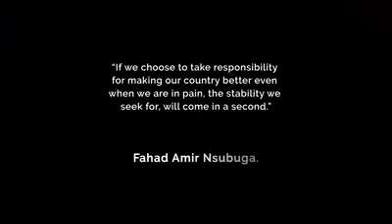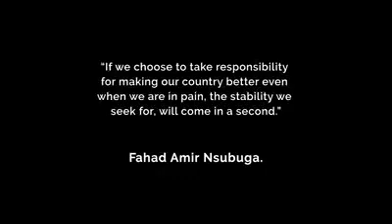Abasajja babye egwanga(must watch) Fahad Amir Nsubuga